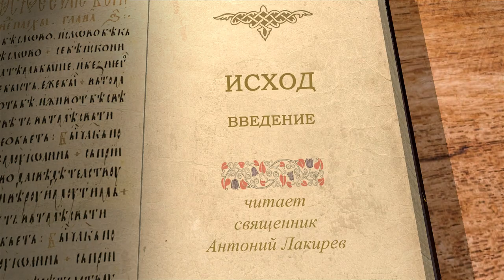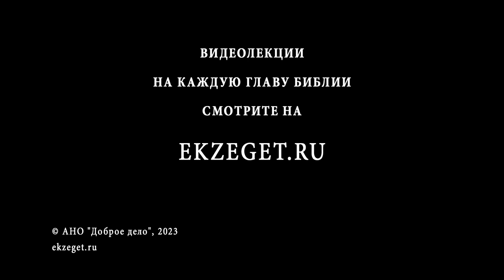Исход. Введение. Священник Антоний Лакирев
Команда Экзегет.

На библейском портале Экзегет вместе со священником Антонием Лакиревым начинаем цикл лекций на книгу Исход. В сегодняшнем видео рассмотрим введение.

🔸  Принадлежность к народу Божию
🔸  Повествование об исходе народа из Египта. От рабства к свободе
🔸  Призвание народа Божьего
🔸  Откровение о воле Божией
🔸  Вероятность датировки 13 в. до Р.Х.
🔸  Прозрение фараона Эхнатона
🔸  Завоевания Рамсеса Второго
🔸  Законы Торы
🔸  Имя Бога
🔸  Священнический кодекс. Истрия текстов книги Исход
🔸  Закон. Десять заповедей
🔸  Явление чудес
🔸  Письменные источники
🔸  Послепленная эпоха
🔸  Возникновение понятия священного писания